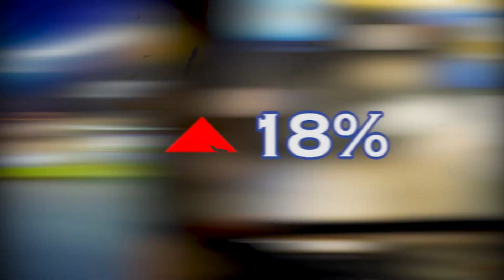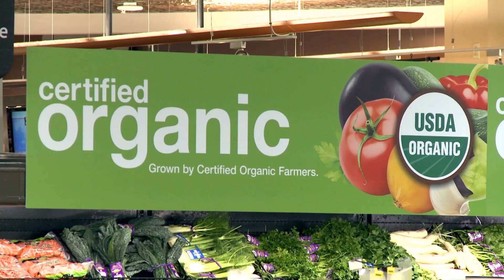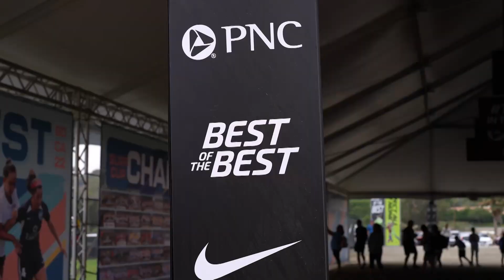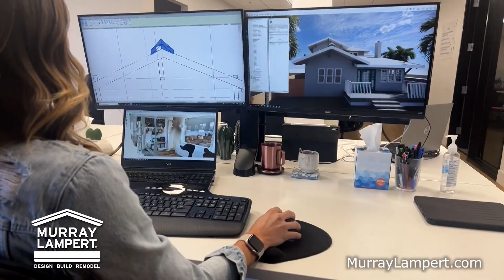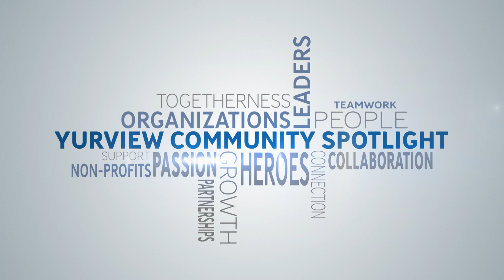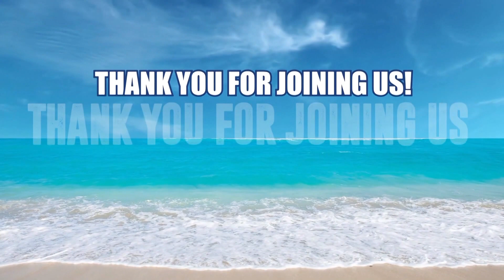Kaplan and Crew Tonight: 🏈 Kevin Kietzman joins the show to talk NFL 🏈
Scott and crew get a Chiefs vs Bengals preview from Kevin Kietzman and they recap their night at the lakers game.

With MedCline you can end nighttime pain.
Sleep better. Feel better. Live better.

 @Scott Kaplan

@Kevin Kietzman